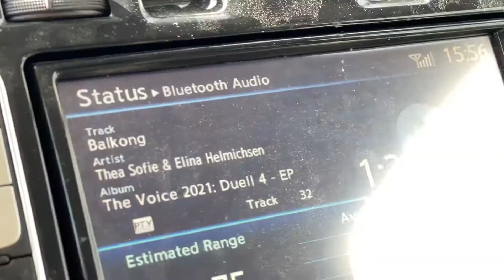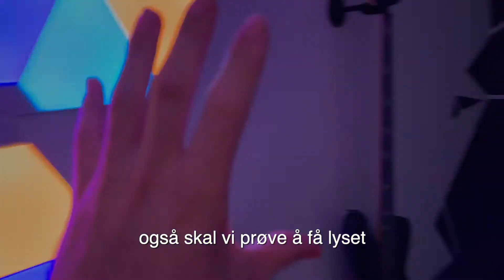LIGHTPAINTING - Fotografering med MODELL🔦📸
WopWop🥳
Vi er i gang med en sterk, kunnskapsrik og underholdende trio som sammen skal ut å fotografere mesterverk, og vise dere hvordan vi gjør det!

Følg våre Instagrammer, for å se behind the scenes, og sneak peak på bildene vi produserer FØR alle andre!

NYE Videoer Hver Mandag, Kl 15:00🎬
Følg storyen min på Snapchat og Instagram for å se Behind The Scenes.

BLI MEDLEM, FOR EKSKLUSIVE VIDEOER - KUN FOR MEDLEMMER!!!